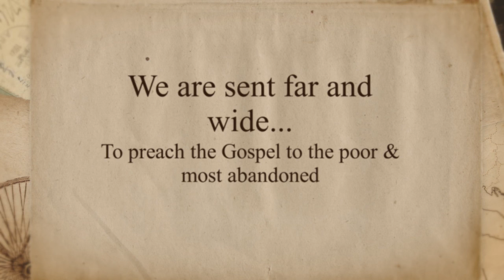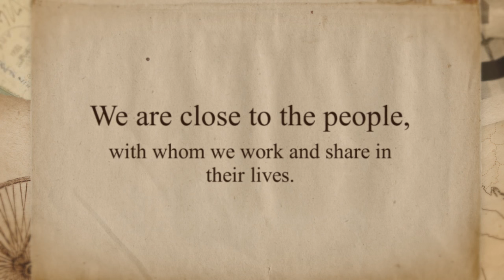We Are Oblates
A presentation prepared by the novices of the Oblates of Mary Immaculate in the US province about our charism. Great thanks to our brothers in the Philippines for the amazing song and accompanying music.